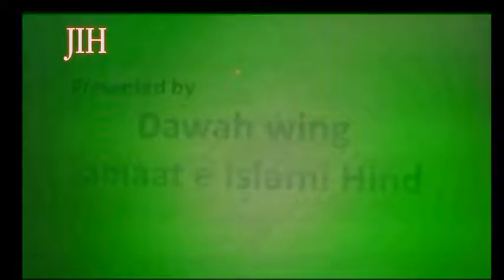S AMEEN UL HASSAN Media & Muslim Ma'ashra part 3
This Video was upload by the jamaat-E-Islami Hind Telangana & Odisha.(Jih Telangana).